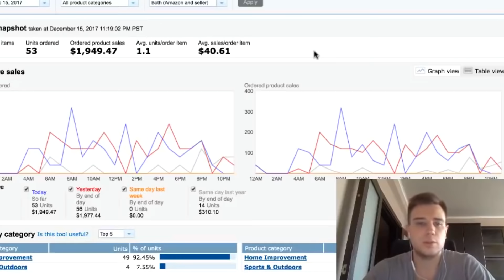9 СПОСОБОВ ЗАРАБОТАТЬ ДЕНЬГИ! КАК ЗАРАБОТАТЬ НА СПОРТБАЙК!!!